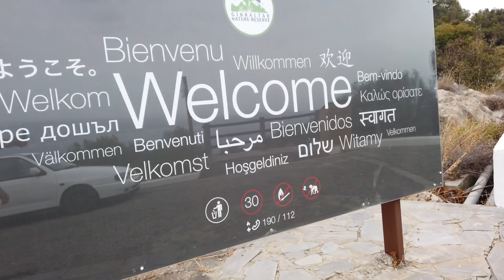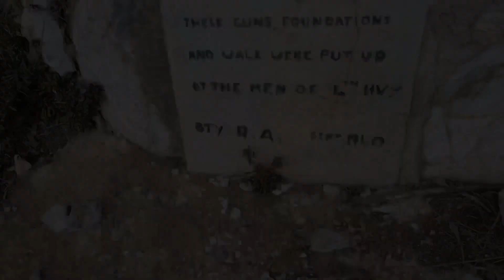Med Steps 13/09/2020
Walk along Mediterranean Steps Gibraltar Nature Reserve